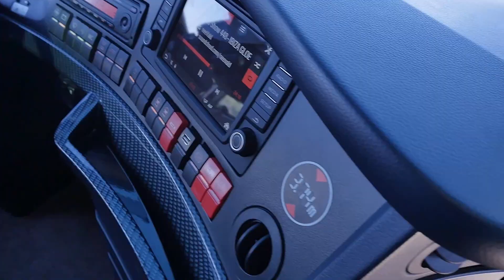Neoplan Skyliner Neoplan Tourliner, Neoplan Cityliner - proposals 2019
The event in Poland on June 2019.